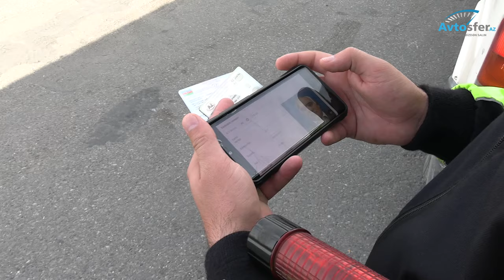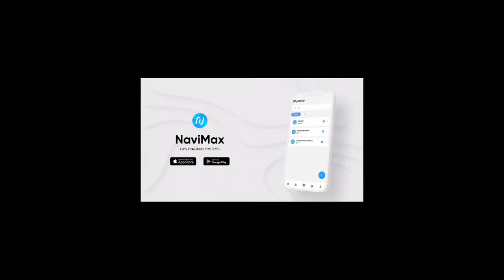Ekologiya postunda REYD: sürücülərə cərimə yazıldı, təşəkkür edildi